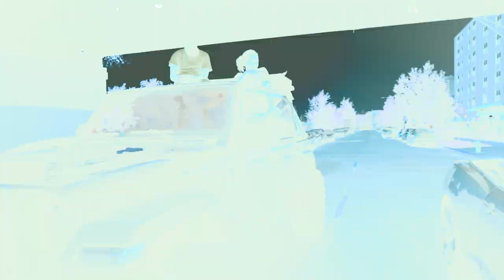Rello Montana - "Im Dat Nigga" (Official Video) Dir. Yardiefilms